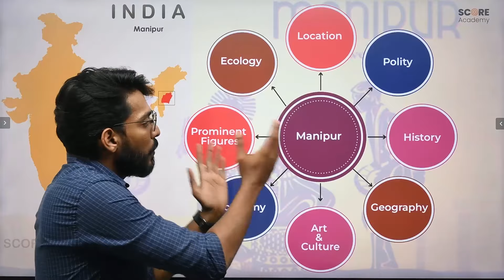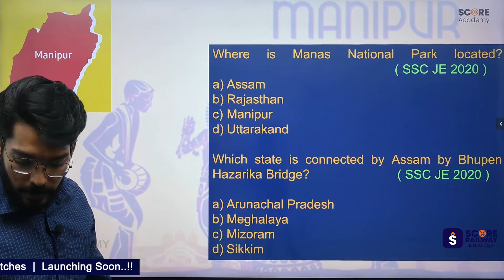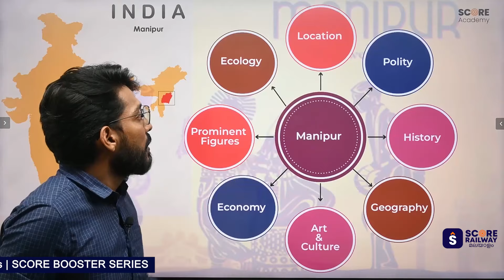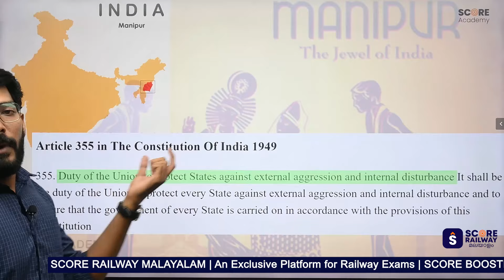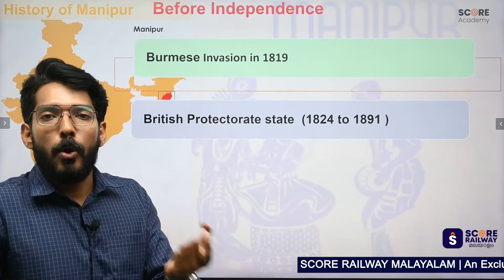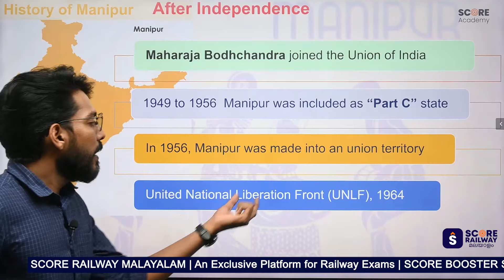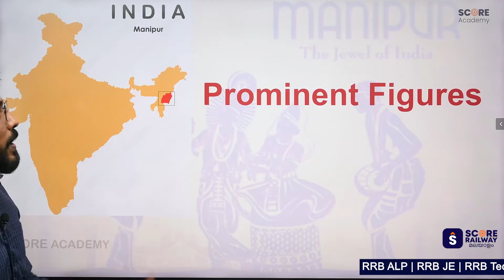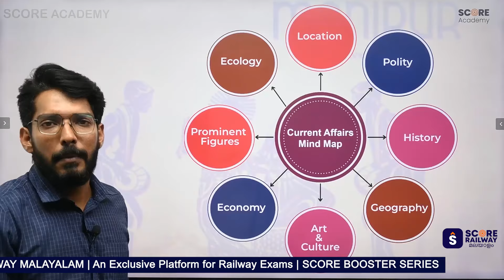RRB CURRENT AFFAIRS | SCORE BOOSTER SERIES | SCORE RAILWAY MALAYALAM | RRB ALP | Technician | RRB JE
RRB ALP Classes Malayalam | RRB JE Classes Malayalam | The Best coaching classes for Electrical  Engineering in Kerala |  RRB ALP RRB JE ഉറപ്പായും ഉദ്യോഗാർത്ഥികൾ അറിഞ്ഞിരിക്കേണ്ട കാര്യങ്ങൾ

♦️ Once you have downloaded , we will assign a FREE Core Electrical Online course + Test Platform to you so that you can know more about our course content quality and decide yourself..!!

RRB ALP Exam is a technical exam conducted by Railway Recruitment Board - RRB

RRB ALP Exam Pattern:

🔸RRB ALP Exam Pattern CBT Stage -1
🔸RRB ALP Exam Pattern CBT Stage -2
🔸RRB ALP Psychometric Test
🔸Medical Test for ALP

Duration of RRB ALP exam CBT-1  – 60 minutes
Duration of RRB ALP exam CBT-2  – 150 minutes

Mode of conducting RRB ALP – Computer Based Test (Objective type questions) - Two stage Computer Based Test CBT-1, CBT-2

Chat with Topper | SCORE ACADEMY | Best coaching for Electrical Exams RRB JE | SSC JE | Kerala PSC

Best coaching for RRB JE RRB ALP Exams in Malayalam Kerala

Download  SCORE ACADEMY Learning App:  & GET A FREE Course + TEST SERIES

RRB JE 2024 Electrical
RRB JE 2024 Electronics
Railway 2023,
Complete Course for Railway Exams